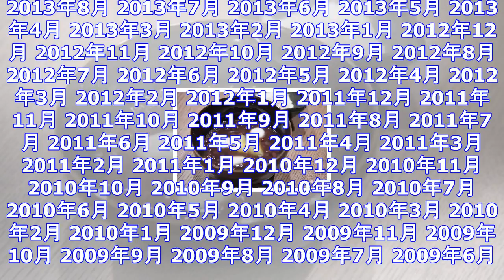【徳島 最新レポ】 新・徳島スイーツ「鳴門金時ぜんざい」2017年秋デビュー ｜ ガジェット通信 getnews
DATE:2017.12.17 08:00 Nicheee!（ニッチー！） ガジェット通信 GetNewsを≫ @getnewsfeedさんをフォロー 『アウトレイジ最終章』ジャパンプレミア アーカイ...